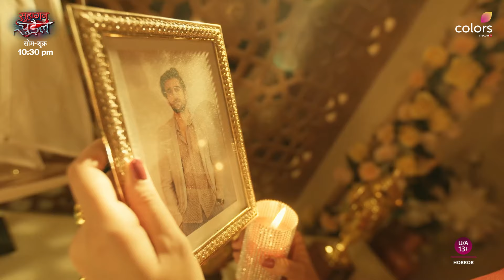Deeya Vs Nishigandha | Suhagan Chudail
Kaun hoga apne maqsad mei kaamyaab aur kaun chakhega haar? 🤔

Dekhiye SuhaganChudail, Mon-Fri raat 10:30 baje, sirf Colors aur JioCinema par.